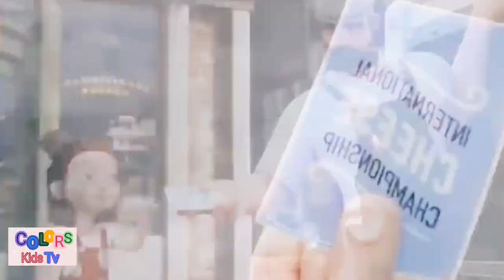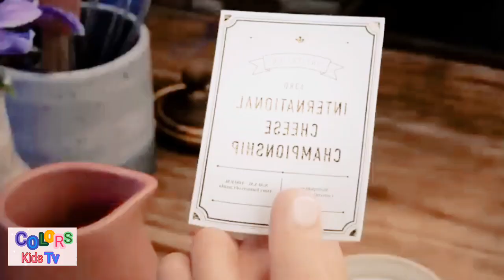colors kids tv|Never Give up,Traditional cheese shop|netflix jr|cartoon movies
welcome to the official "colors kids tv" this place where you can watch mortivation short film,never give up,traditional chees shop...,